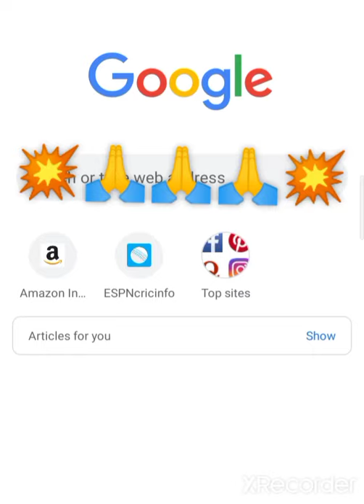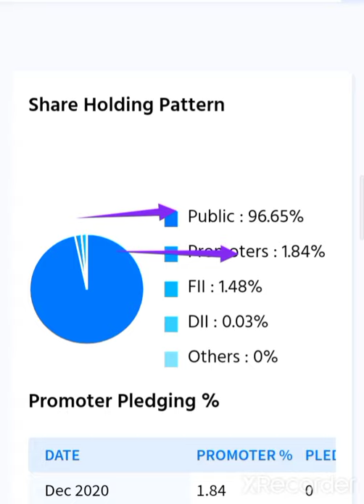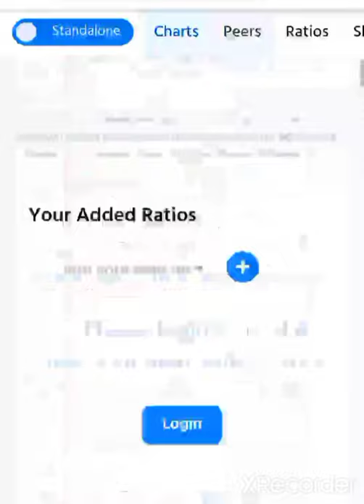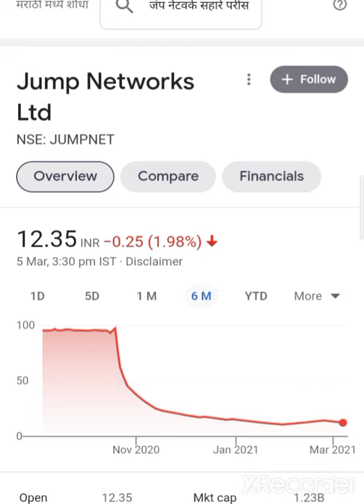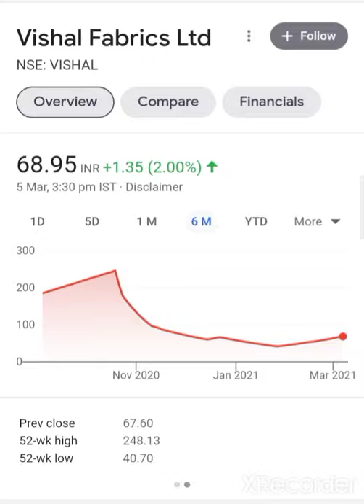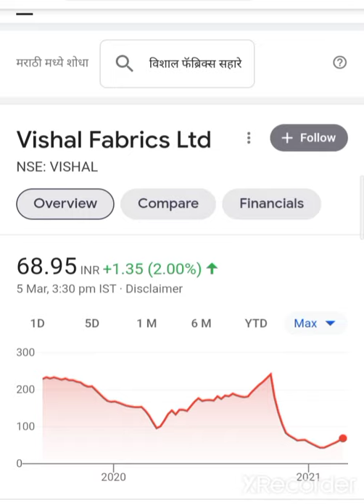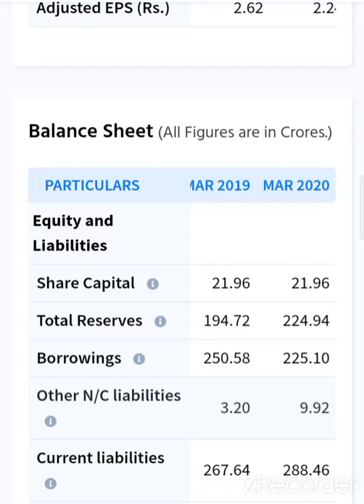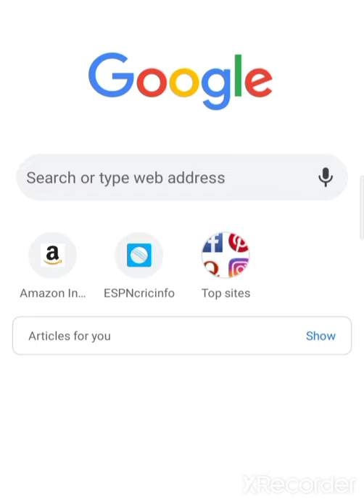💥भुल कर भी ये गलती मत करना वर्णा बरबाद हो जाओ गे💥 Vishal Fabrics Share and Jump Network Share